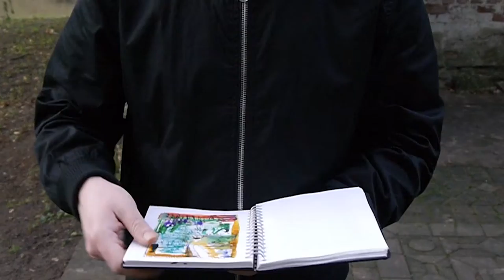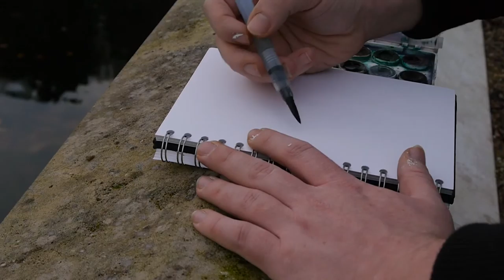Speed Art #14 * Painshill Cobham * Music by Zitky Adams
From a recent visit to the historic gardens I wander around creating a watercolour. Enjoy!